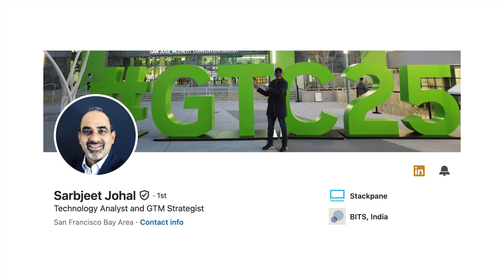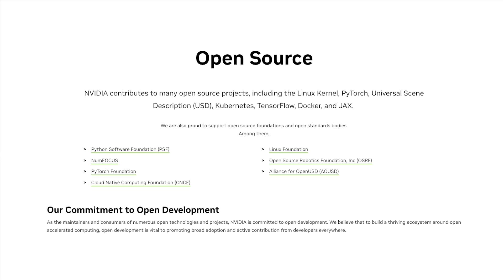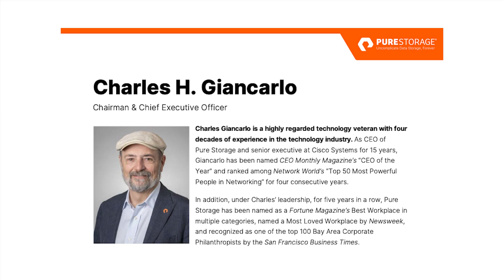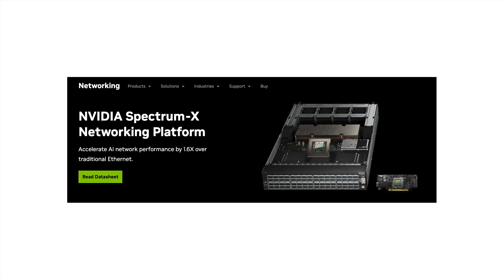2025 ZKast #39 with Sarbjeet Johal at NVIDIA GTC 2025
In this ZKast, Sarbjeet Johal from Stackpane and I talk about some of the major news from @NVIDIA

This includes:
-NVIDIA's open source strategy
-Co-Packaged optics / Silicon photonics
-Robots and the impact to labor
-Quantum day

And more!